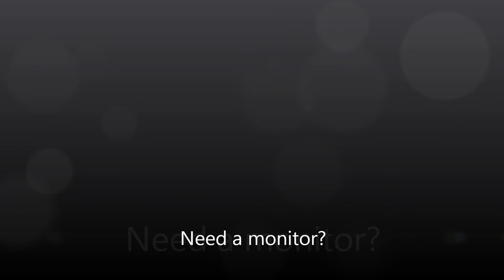Eat monitor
Eat monitor or assault with a deadly CRT Monitor...